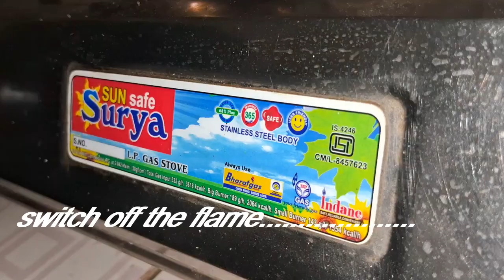# साउथ इंडियन तड़का सैंडविच # आलू मसाला सैंडविच # Evening Snack Recipe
keepsimplelivebetter || Keep simple live better

Thanks 🙏🙏
God bless